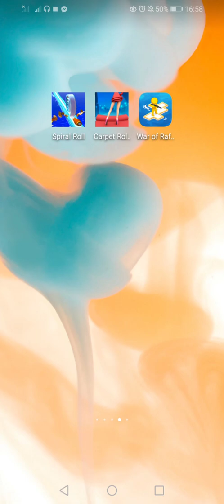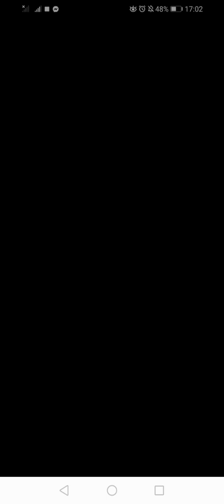Gramy w 3 gry do zabijania czasu!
Siemanko Dzisiaj będziemy grać w 3 gry do zabijania czasu!🥳 Zostawcie suba łapkę w górę👍, bo na 75 subów nagram jak dzisiaj parę filmików jak ten i parę shortsów! Reszta filmików zaraz się pojawi na moim kanale albo😜 już Jest więc wpadajcie! 😁